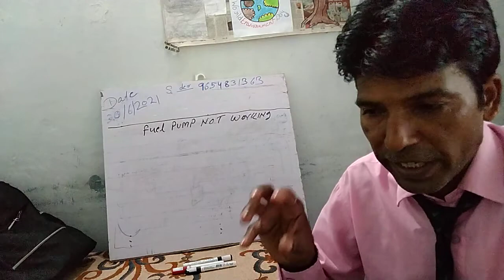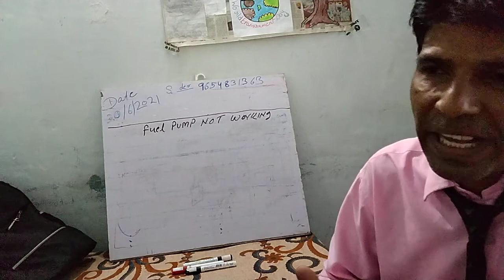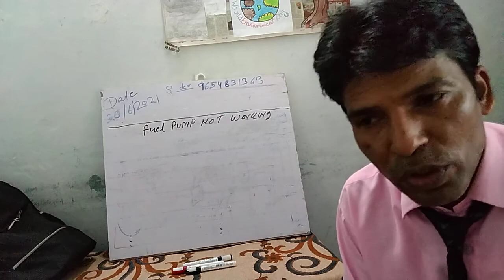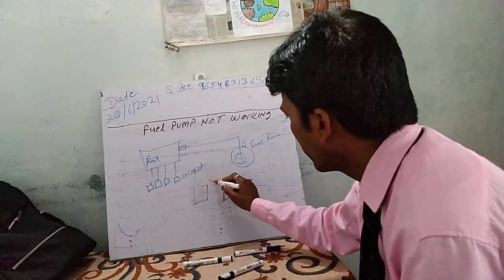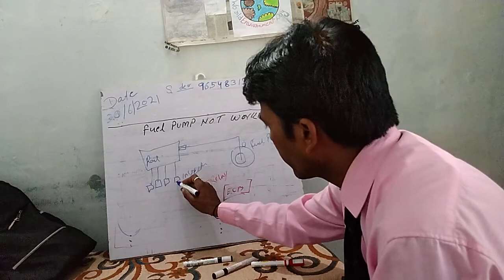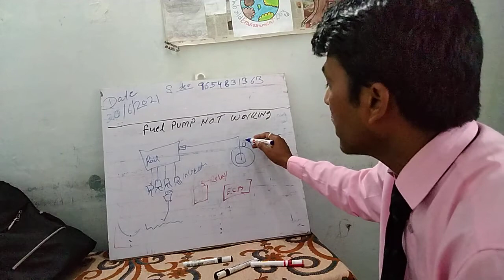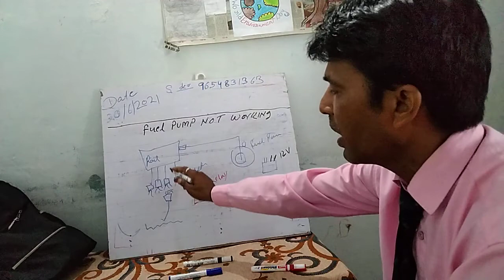injector chaking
fuel injector ke bare mein pura detail se bataya Gaya hai isko aap dekhkar aap injector ko check kar sakte hain